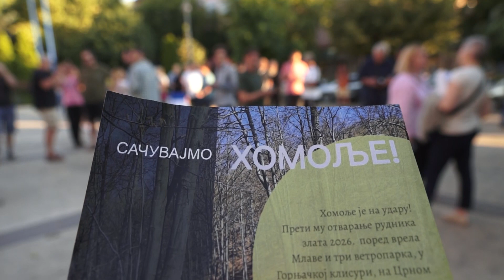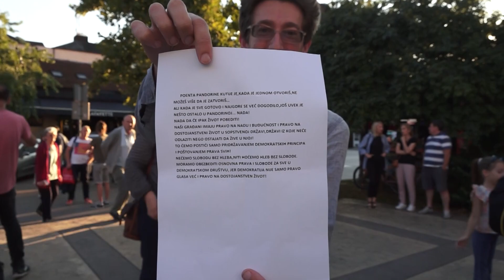Protest ''Petrovac protiv nasilja'', Petrovac na Mlavi, LORTUS media 27. jul 2023. godine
💢U Petrovcu na Mlavi je 27. jula 2023. godine održan četvrti po redu, protest pod nazivom ''Petrovac protiv nasilja''. Ovaj put je došlo do zatvaranja ulica, kojima je protestna povorka prošla, uz obezbeđenje od strane poicije.
  💢Protest je protekao bez incidenata a zavrpšen je pred ulazom u zgradu opštine Petrovac na Mlavi uz ostavljanje poruka, upućenih predstavnicima lokalne vlasti.